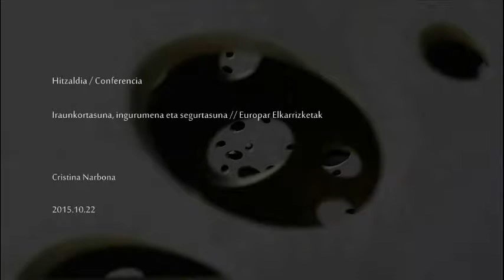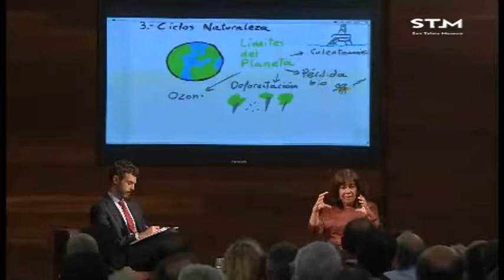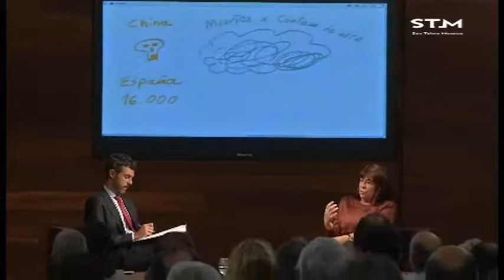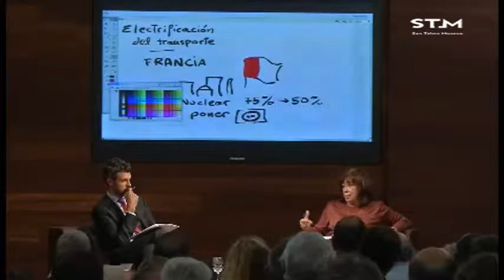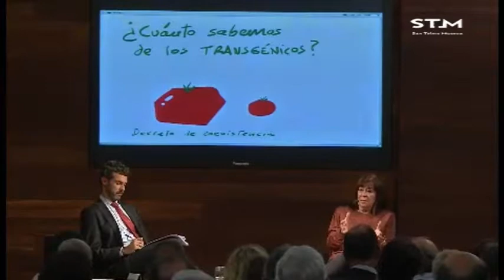Cristina Narbona / Iraunkortasuna, ingurumena eta segurtasuna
Hitzaldia 2015eko urriaren 22an izan zen San Telmo Museoan “Europar elkarrizketak” zikloaren barnean. Parte-hartzailea Cristina Narbona izan zen.